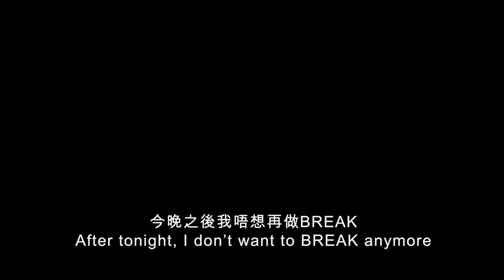The Vault In The Mood For Push by Lidden Li video DOWNLOAD